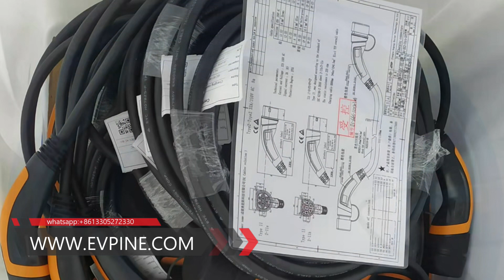Is DC fast charging harmful to your ev battery?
Is DC fast charging harmful to your electric vehicle battery?
The ability of electric vehicles to accept higher charging current is affected by the chemical composition of the battery. The accepted view in the industry is that the faster the charging speed is, the faster the battery capacity of electric vehicles will decline. However, a study conducted by the Idaho National Laboratory  concluded that although the battery of electric vehicles would deteriorate faster if it was only charged at three levels (almost never), the difference was not particularly significant.
INL tested two pairs of electric vehicles in the 2012 model year, after all four test vehicles had driven 50000 miles, the battery capacity of the second class vehicles decreased by about 23%, while that of the third class vehicles decreased by about 27%. The average endurance of the Leaf in 2012 was 73 miles, which means that there is little difference between these figures.The point here is that although DC charging may affect the battery life of electric vehicles, it should be the smallest.